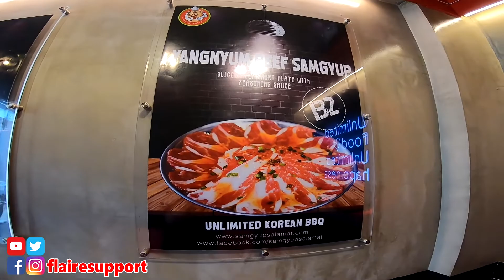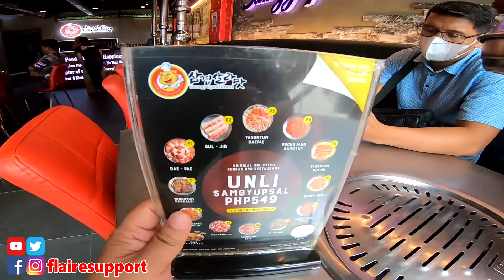Samgyupsalamat Tomas Morato, Subok mag Korean Bbq